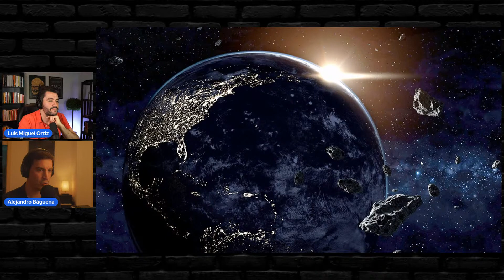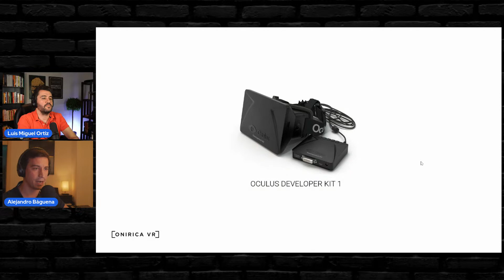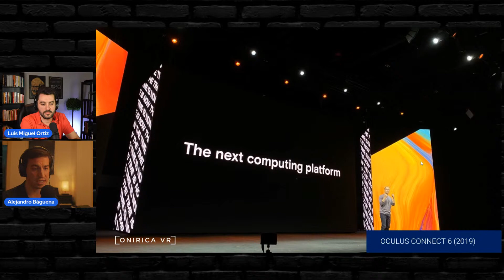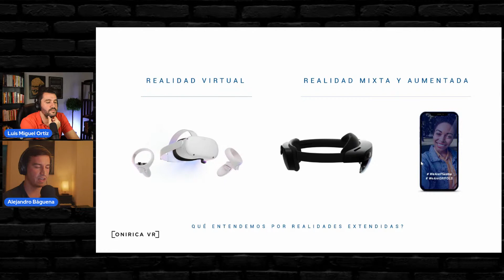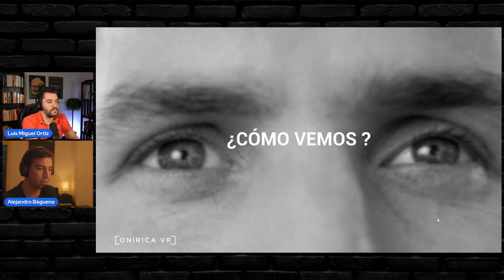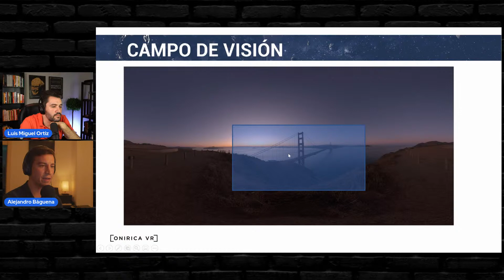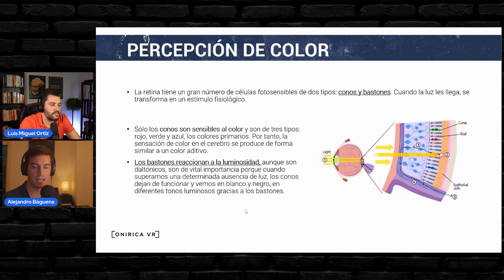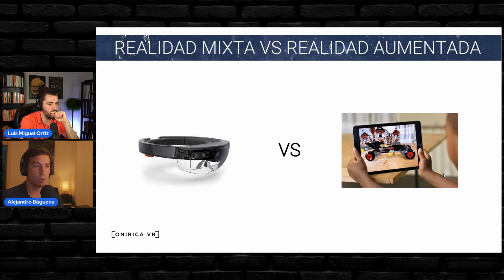👨‍💻 DIRECTO especial sobre el METAVERSO y REALIDAD VIRTUAL con Alejandro Báguena